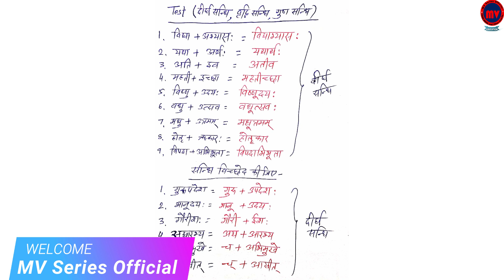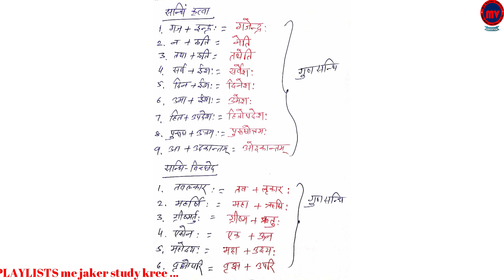Test -1 Answer key स्वर संधि ( दीर्घ, व्रद्धि, गुण) | संस्कृत व्याकरण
Test -1 स्वर संधि ( दीर्घ, व्रद्धि, गुण)  | संस्कृत व्याकरण